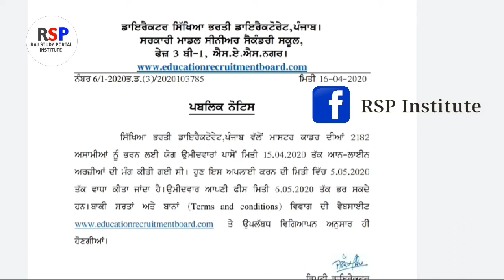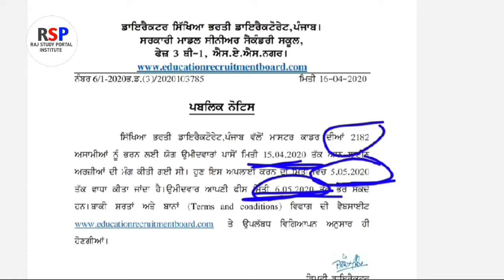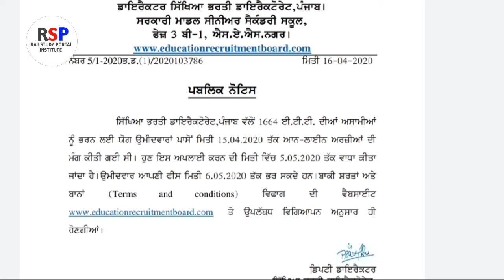Dates extended for master cadre and ETT primary post exams 2020|| again exam date extended